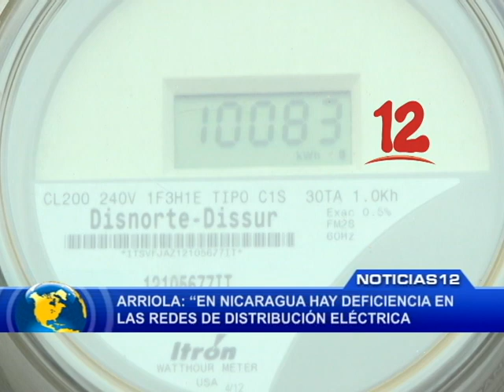ARRIOLA: “EN NICARAGUA HAY DEFICIENCIA EN LAS REDES DE DISTRIBUCIÓN DE LA EMPRESA DISTRIBUIDORA"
Reforman ley energética pero no invierten en la red de distribución, afirma  Rubén Arriola de Consultoría del Gestor al Consumidor.